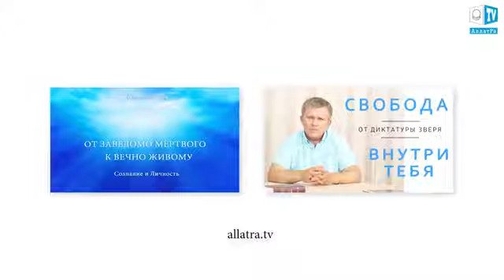УЛОВКИ СОЗНАНИЯ (English subtitles)